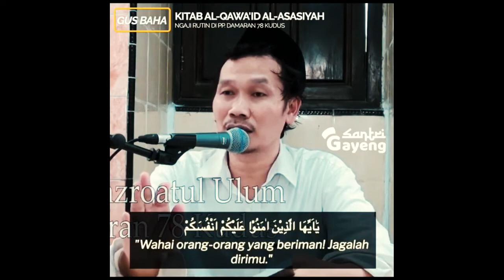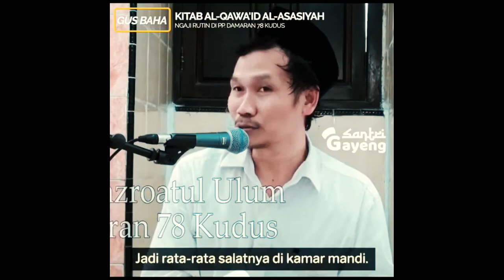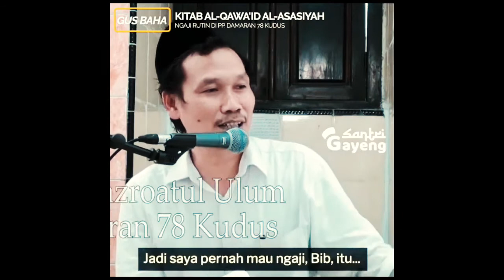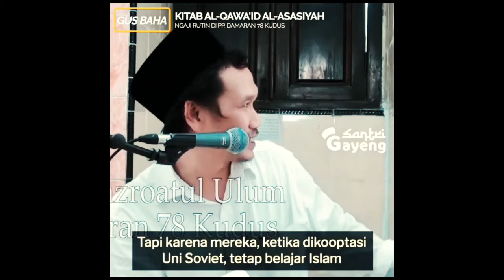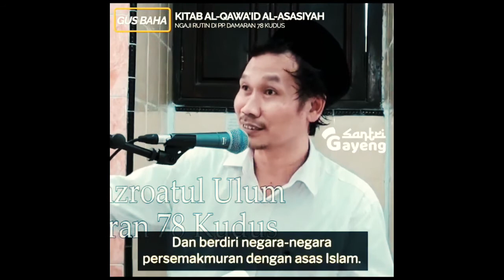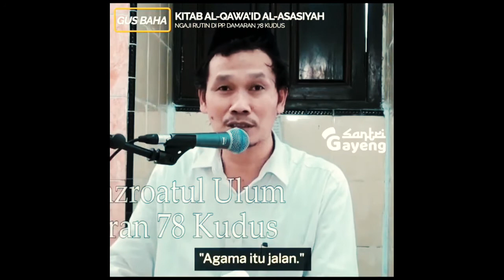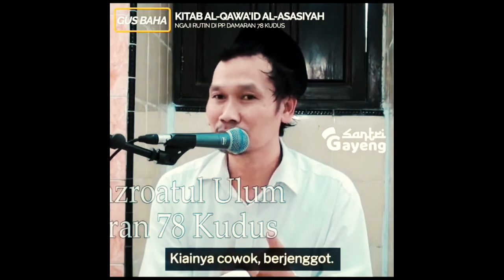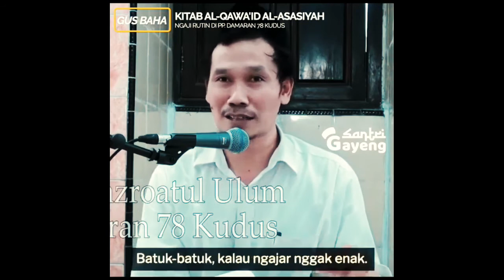Ayo ngaji lur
Sholat adalah kwajiban bagi setiap  orang  yang  mengaku beragama Islam.jagalah dan lakukan sholat dimana kita berada.jaga  sholat rejeki insyaAlloh akan lancar.